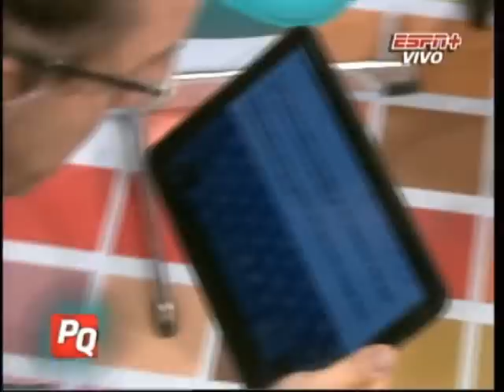Daniel Bertoni en Pura Quimica (16-04-2012)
Lunes a Viernes - 18 a 20 hs - ESPN+ / FM 107.9

Lunes 16 de Abril del 2012 - Daniel Bertoni

Ex jugador de futbol, delantero, se destacaba por su potencia, habilidad, velocidad y su remate con ambas piernas.
Debuto en el año 1971 jugando para Quilmes, Luego en 1973 pasaria a jugar en el Club Atletico Independiente, donde jugaria junto a Ricardo Bochini, y con destacadas actuaciones lograria obtener muchos titulos y seria convocado para integrar la seleccion Argentina.
Ya despues del mundial 1978, se destacaria en el futbol europeo jugando para equipos como el Sevilla de España, Fiorentina, Napoles y Udinese de Italia.

Clubes:
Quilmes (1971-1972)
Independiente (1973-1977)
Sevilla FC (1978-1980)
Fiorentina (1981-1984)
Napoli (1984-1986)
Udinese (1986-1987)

Títulos:
Campeonatos Nacionales (todos con Independiente):
Torneo Nacional 1977
Torneo Nacional 1978

Copas Internacionales (todas con Independiente):
Copa Libertadores 1973
Copa Interamericana 1973
Copa Intercontinental 1973
Copa Libertadores 1974
Copa Interamericana 1974
Copa Libertadores 1975
Copa Interamericana 1976

Ademas Fue campeon del mundial 1978 con la seleccion Argentina marcando un gol en la final y fue parte del mundial 1982 que fue eliminado en segunda ronda.